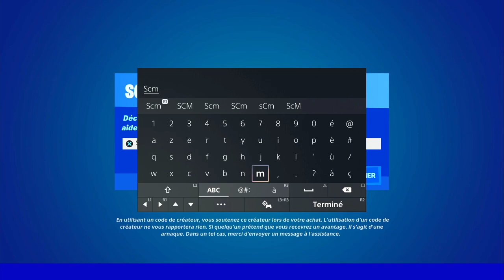SAUTER SUR DES PARASOLS A LA PLAGE FORTNITE, EMPLACEMENT PARASOLS FORTNITE, GUIDE DÉFI ÉTÉ AU CALME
▬▬▬▬▬▬▬ • BIENVENUE 😍 • ▬▬▬▬▬▬▬

▬▬▬▬▬▬▬ • PARTENAIRES 💪 • ▬▬▬▬▬▬▬

👉StealthGamer:
"SOISCOOLMEC"
"STRIKESOISCOOL"

TikTok "SoisCoolMecYTB"
👻Snapchat "soiscoolmec"

.▬▬▬▬▬▬▬ • TOP DON 💰 • ▬▬▬▬▬▬▬

▬▬▬▬▬▬▬ • MUSIQUE OUTRO 🎵 • ▬▬▬▬▬▬▬